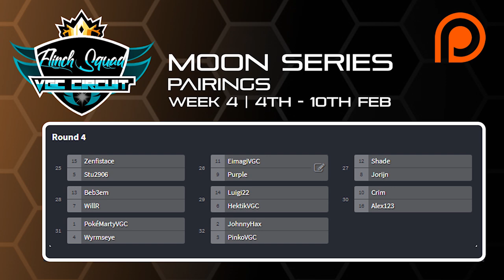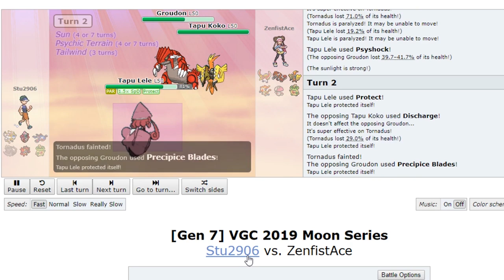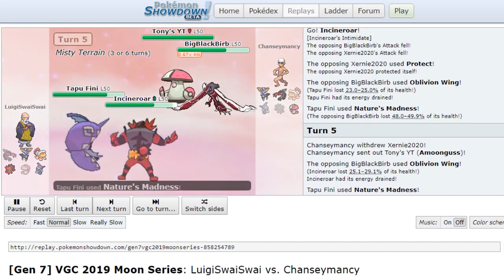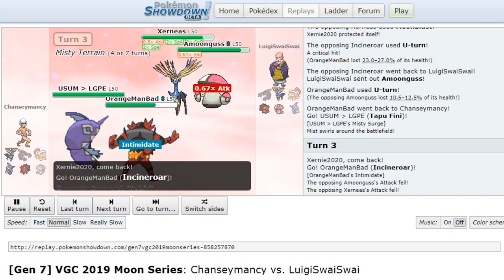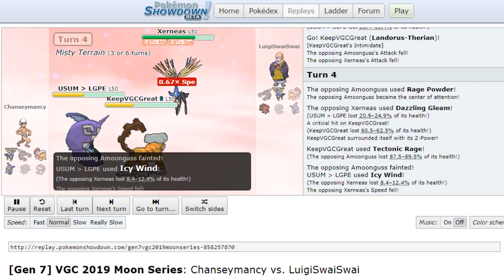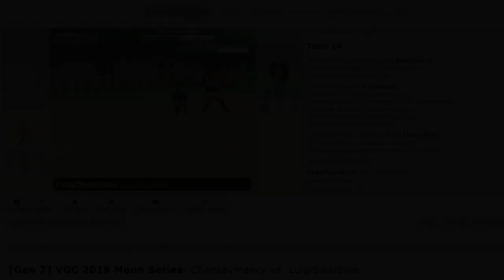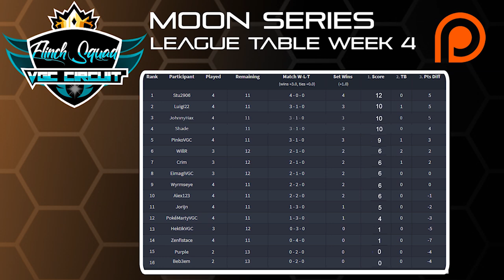Pokémon VGC 19 Flinch Squad Circuit | Review Show | Moon Series | Week 4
Welcome to the Pokémon VGC 19 Flinch Squad Moon Series Circuit. Today's episode is reviewing all of our matches from Week 4 of the tournament